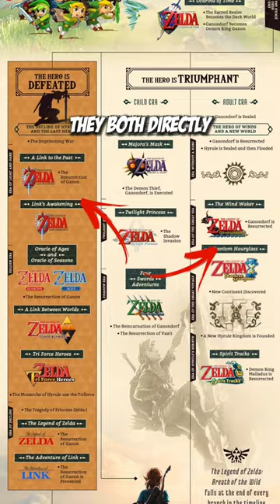Are Link's Awakening and Phantom Hourglass PARALLEL EVENTS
Following the events of OCarina of time the Legend of Zelda timeline is split into three distinct paths, however we don't know how long after oot the next games in the timeline branches take place. But what if somegames even in opposite timelines take place in parallel? The events of Links awakening and phantom hourglass involve different characters, villains, items but the overall structure is similar.

In Links Awakening links ship crashes on Koholint Island, and following the adventure the whole event is revealed to be a dream even though he sees the wind fish flying above him, in Phantom Hourglass links ship runs into a ghost-ship with a similar outcome, link saves th day only to come o the realization that the event might not have taken place, the curios part about both events is that they both directly follow the split in the timeline a link to the past, and wind waker, maybe the events even take place in th same location, making it some kind of zelda Bermuda triangle, that could even be the spot of eventide island in breath of the wild.